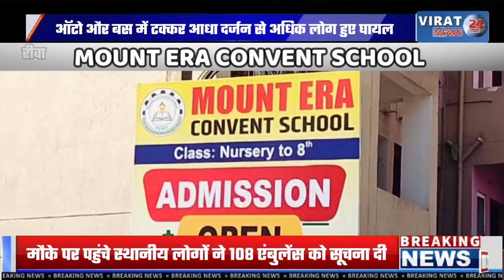रीवा- ऑटो और बस की जोरदार टक्कर आधा दर्जन लोग घायल नशे में था ऑटो चालक